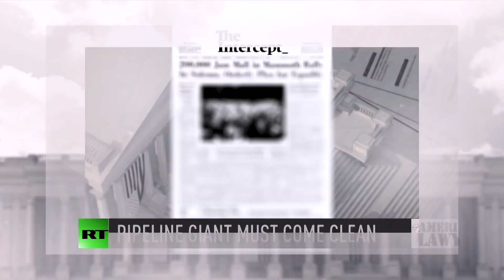Amazon Caught Collecting Workers' Biometric Data & Judge Orders DAPL Security To Disclose Details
Via America’s Lawyer: Amazon has been quietly collecting biometric data from its employees using thermal cameras and facial recognition software – all in the name of its COVID-19 health checks. The practice has since prompted a class-action lawsuit. Then, a judge orders the energy company behind the Dakota Access Pipeline to publicly disclose their use of private security groups against protesters. Mike Papantonio & Farron Cousins discuss more.

Amazon has been quietly collecting biometric data from its employees using facial recognition software and its COVID-19 health screenings is where they're getting that material. The practice has prompted a class action lawsuit. Now, a US district judge has ruled the tech giant can't run from those allegations. Farron Cousins joins me to talk about that. Farron, listen, as you look at this story, you, it seems like every, at least once a month, we're doing a story about the ugliest edges of Amazon and I, at first I thought, well, maybe it's just hitting all at one time. Maybe all this crazy stuff that Amazon's doing, maybe it's just, we're gotta move through it. That's not the case, is it?
No, absolutely not. And, and this one is particularly disgusting because they put these safety measures in place saying, look, employees, we're gonna protect you from COVID. We're gonna make sure nobody comes in here with an infection. So go put your face up to the machine. We're gonna scan you. It's gonna take your temperature. You're gonna be totally fine. And so the workers said, okay, yes, that sounds great. You're protecting us. But then they find out, oh, Amazon's not just testing your temperature, they're selling your facial data, your biometrics to third parties. And this is something and this class action's being filed in Illinois, which is one of the strictest.
Yeah.
Biometric laws in the country. It's wonderful.
Yeah. And there's about, there's about 10 other states that this could be filed. This, this is, this is an important decision right here to be able to say, yeah, we've got enough to go forward. What a corporation always tries to do is they try to cut it off at a motion to dismiss because motion to dismiss, if the judge agrees, slows down discovery, you can't take depositions. There is no discovery. But if you get past this, you're able to sit them down in a room and beat the hell out of them in a deposition and get to the bottom of it. Amazon's got a problem here.
Yeah. And, and what's most likely going to happen is that they're probably gonna end up settling. Facebook got popped for the same thing in Illinois, $650 million settlement Facebook had to pay out for essentially doing the same thing. And the really disturbing part about this Amazon story is okay, they're taking their employees biometric data, but they're also implementing other biometric policies. They're trying to do facial recognition for all of their drivers. And they're saying, listen, this will make sure that no unauthorized person gets in the car. Nope. We know now you want to sell it. They're doing it at Whole Foods. They wanna make it to where you just scan your palm print to check out so you don't have to use cash.
Yeah. And, and, and the biometric thing right now ties a lot into health information. We're seeing, we're seeing the Chinese just do everything they can to get as much health information on American citizens as they possibly can. There's a reason for that. They, they, they can sell it. They can use it to devise their own programs. So this whole thing about being able to manage biometrics is, is critical and finally, we have a federal judge who says, says, yes, it is critical and we need to stop it. And in Illinois, that's the place to fight it out.
It absolutely is. And hopefully, you know, I, I'm confident these workers should be able to prevail. I mean, you know, this seems like a pretty cut and dry case.